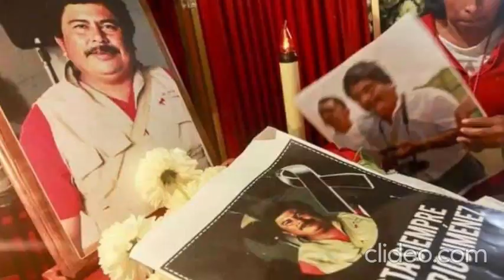Resumen de noticias. Miércoles 29 de noviembre de 2023.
Este es el resumen de noticias de Hora cero Veracruz. Miércoles 29 de noviembre de 2023.